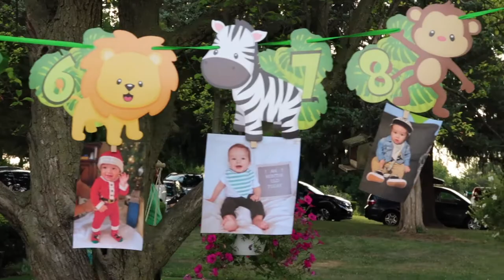JAMES WILD ONE! | MY FIRST BIRTHDAY | FAMILY VLOGS | BIRTHDAY VLOG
Hi guys!

Today is a special vlog! Our baby boy turned one June 28th & we are sharing with you his birthday party. We hope you guys enjoy!

Follow us IG: @simplyadorable7 @ish_fa20